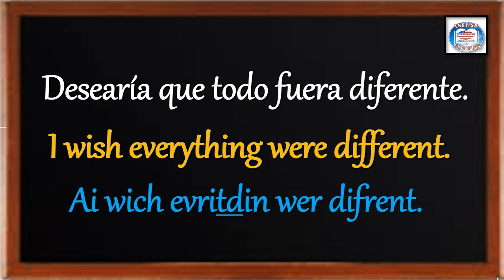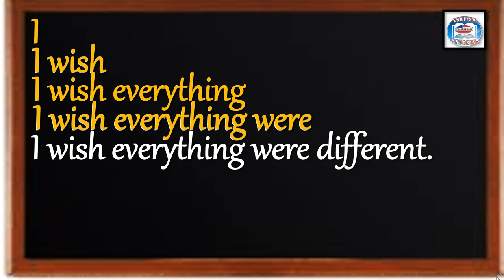👉245 ¿CÓMO SE DICE EN INGLÉS? DESEARÍA QUE TODO FUERA DIFERENTE.